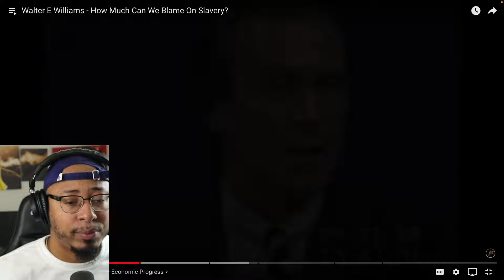My Introduction to Walter Williams - The Painful Truth About Slavery In America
ITS BEEN A GREAT JOURNEY AND WE’RE ON OUR WAY TO 1000 SUBS!!